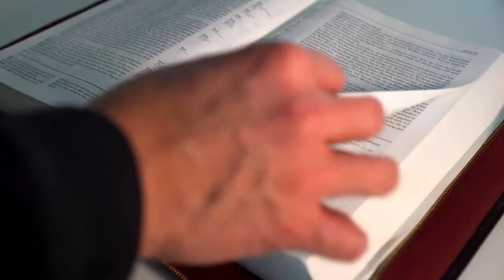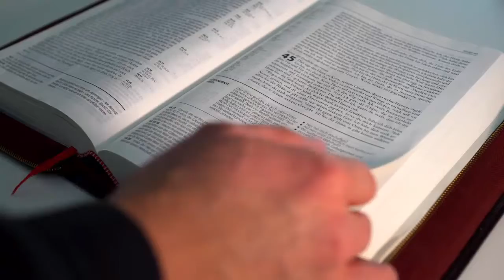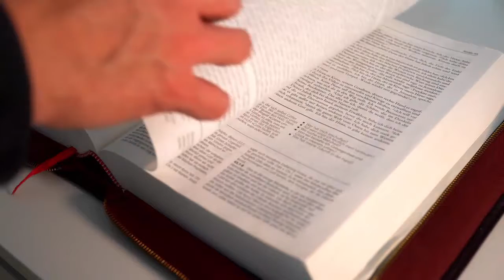Palavra do Dia de Hoje! Romanos 14: 19 | Versiculo da Bíblia para Hoje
Assim, pois, seguimos as coisas da paz e também as edificação de uns para com os outros. (Romanos 14: 19)